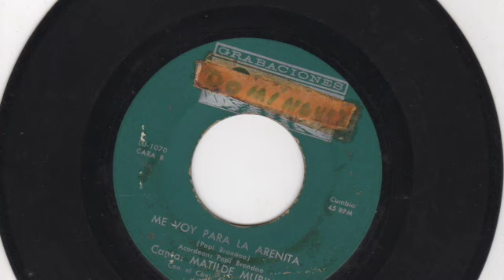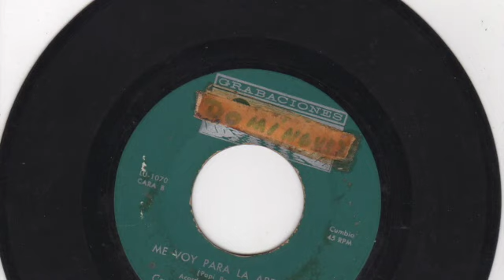Matilde Murillo con el Conj. Aires Tableños de Papi Brandao - Me voy para la arenita - Luna